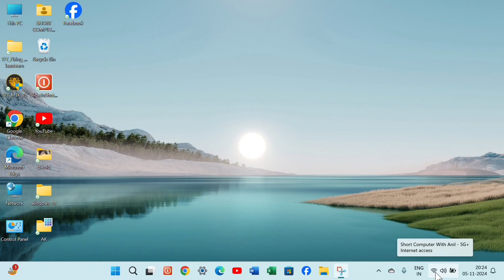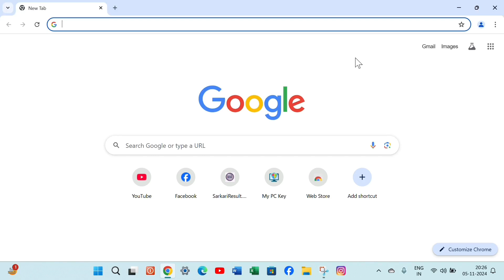How To Download/Install instagram in Computer! Computer me Instagram kaise install kare!!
Computer mein instagram app kaise download kare | Laptop me instagram app kaise install kare

Dosto ish video maine bataya hai ki, Laptop me instagram app kaise download kare?

Your Querys:
how to download and install an app in laptop or pc
how to download app in laptop
how to install app in laptop
laptop me app kaise download kare
how to download apps on laptop
how to download apps in laptop
how to download apps on laptop windows 10
laptop
how to download app on laptop windows 10
how to download apps in laptop windows 10
how to install google play store app on pc or laptop
how to download apps on laptop in hindi
download
how to download software
software
Download instagram app in computer
Laptop me instagram kaise install kare
How to download instagram app in laptop
Computer me instagram app kaise install kare
Computer me instagram app kaise download kare
Laptop Me Instagram Kaise Chalaye
Computer Me Instagram Kaise Download Kare
Laptop Mein Instagram Kaise Download Karen
Instagram Pc Install
Pc Me Instagram Par Chat Kaise Kare
Laptop Me Instagram App Kaise Download Kare
Laptop Me Instagram Kaise Chalaye In Hindi

1) laptop me instagram kaise download kare
2) how to download instagram app on laptop
3) laptop me instagram kaise chalaye
4) instagram ko laptop me kaise download kare
5) laptop mein instagram install kaise karen
6) how to install instagram app on laptop
7) how to use instagram on laptop